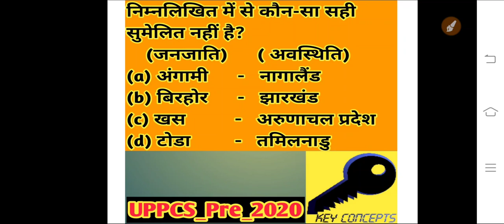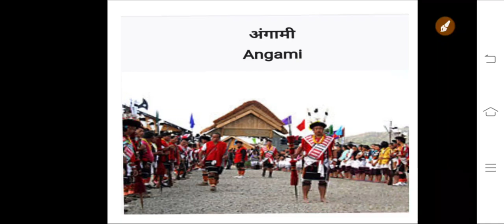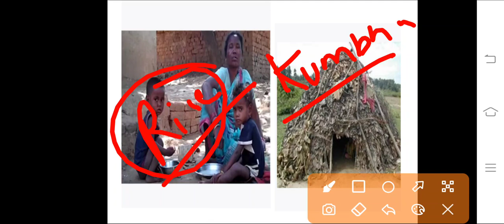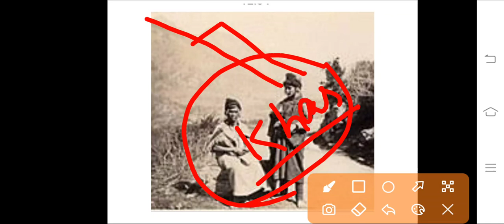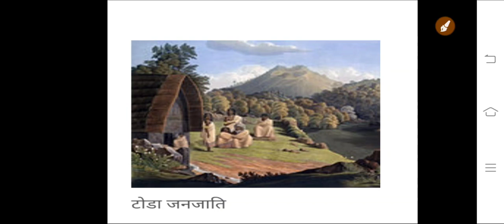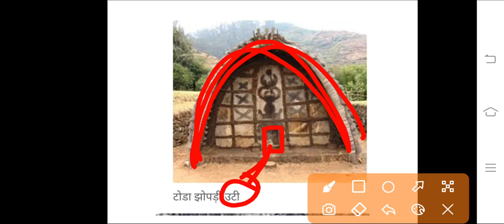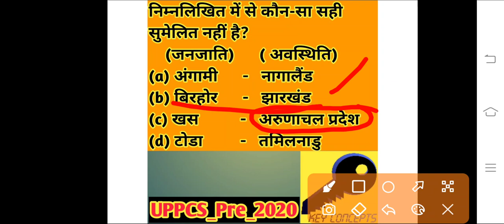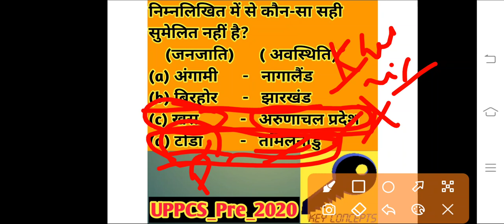Angamis || Birhors || Khas || Todas ||Tribes and their location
Tribes and their location
Angamis
Birhors
Khas
Todas